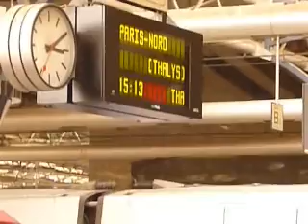Koppeling van twee Thalys-treinen